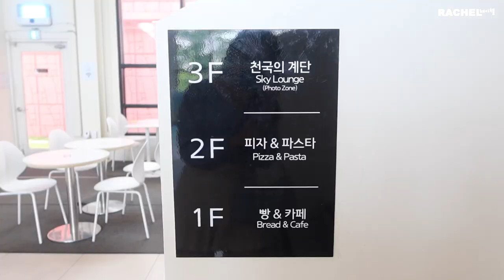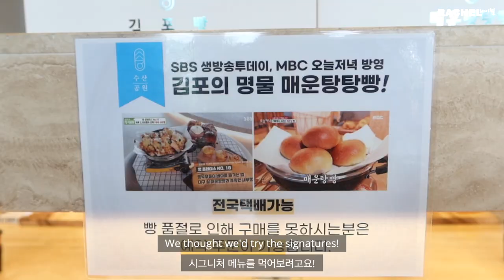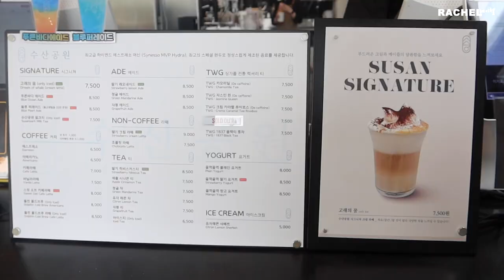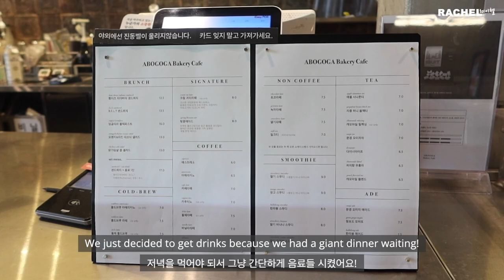cafe hopping in korea ☕️ the biggest, most unique cafes! | KOREA VLOG [ENG/한글]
Hi Rays! In this episode, we're travelling to the Gimpo and Incheon area to discover some of the biggest and most unique cafes!